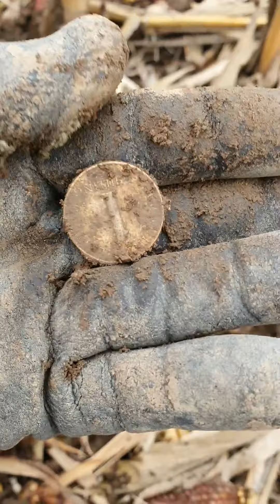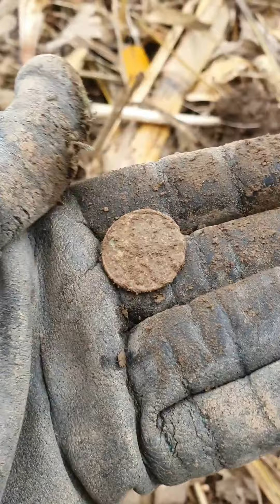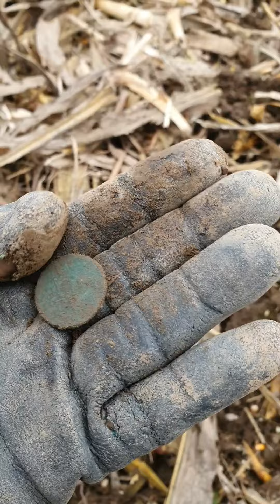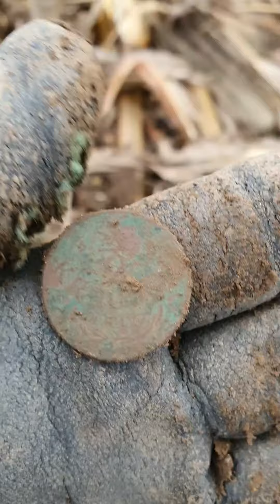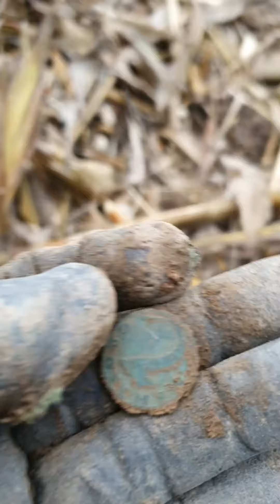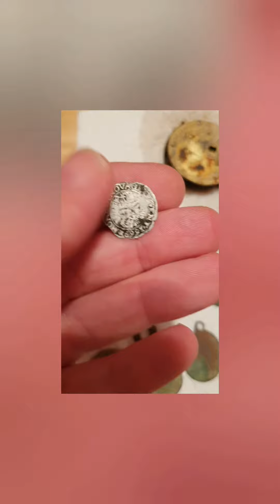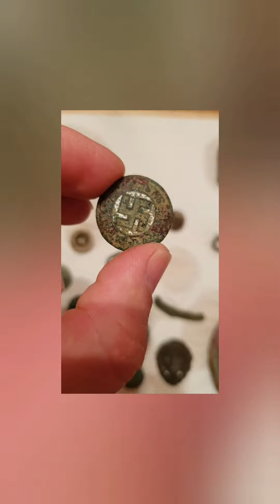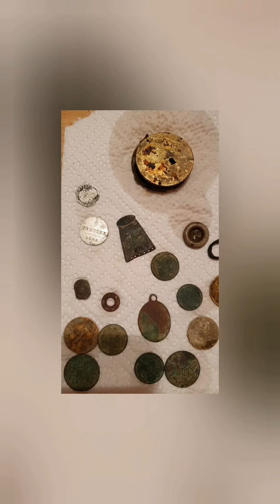Silber und NSDAP Abzeichen gefunden mit dem Metalldetektor. Schatzsuche. Sondeln